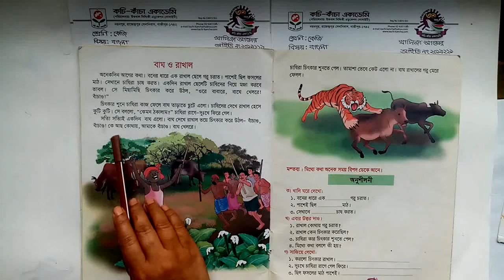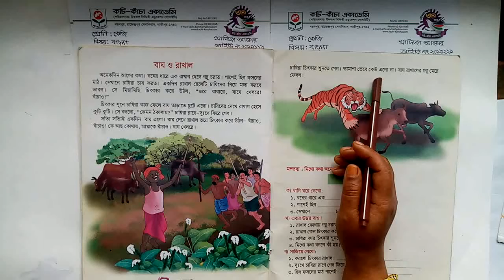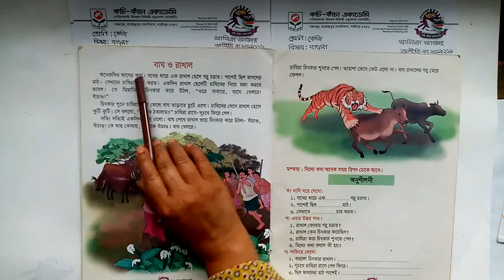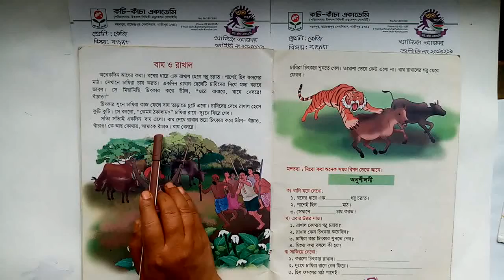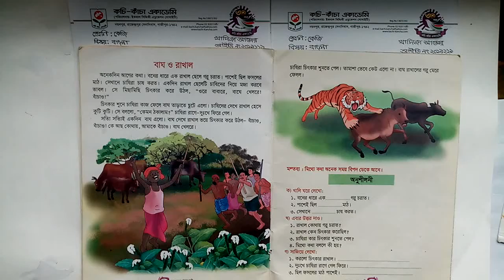গল্প:|বাঘ ও রাখাল ||শ্রেণি: কেজি